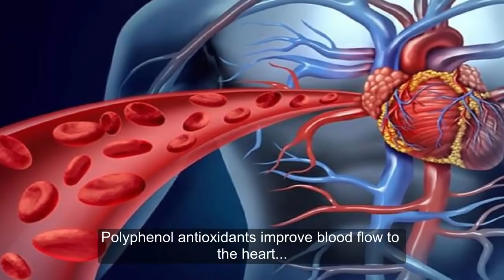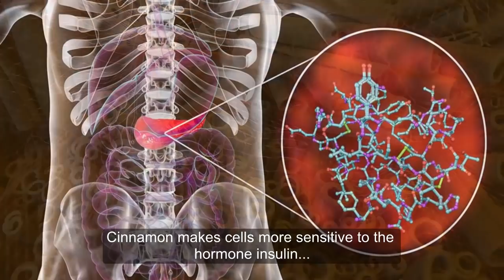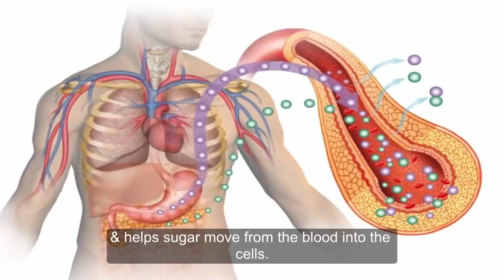Power Of Honey And Cinnamon When combined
Both honey and cinnamon have multiple health benefits on their own. However, some people assume that combining the two is even more beneficial.
In 1995 a Canadian tabloid published an article that provided a long list of ailments that could be cured by a mixture of honey and cinnamon.
Since then, bold claims about the combination of honey and cinnamon have multiplied.

1.May reduce the risk of heart disease
A mixture of honey and cinnamon has the potential to lower your risk of heart disease, as it may help reduce several of its risk factors.
These include elevated LDL cholesterol and triglyceride levels.
High blood pressure and low levels of HDL (good) cholesterol are additional factors that can increase your risk of the disease.
Interestingly, honey and cinnamon may positively affect all of these.
both foods are rich in antioxidants, which have multiple benefits for the heart. Polyphenol antioxidants improve blood flow to the heart and prevent blood clots, lowering your risk of heart-attack and stroke. Honey and cinnamon might also help prevent heart disease because they both reduce inflammation. Chronic inflammation is a major factor in the development of heart disease.

2. May aid wound healing
Both honey and cinnamon have well-documented healing properties that could help treat skin infections when the mixture is applied topically.
Honey and cinnamon each have the ability to fight bacteria and decrease inflammation, which are two properties that are very important when it comes to healing the skin.
When applied to the skin, honey has been used successfully to treat burns. It can also treat diabetes-related foot ulcers, a very serious complication of the condition.
Cinnamon may provide some additional benefits for healing wounds, thanks to its strong antibacterial properties.

3.May help manage diabetes
One of the ways in which cinnamon lowers blood sugar is by increasing insulin sensitivity. Cinnamon makes cells more sensitive to the hormone insulin and helps sugar move from the blood into the cells. Honey also has some potential benefits for those with diabetes. Studies have shown that honey affects blood sugar levels less significantly than sugar.
Honey and cinnamon may be relatively healthier than table sugar for sweetening your tea. However, honey is still high in carbs, so people with diabetes should use it in moderation.

4.Packed with antioxidants
Both honey and cinnamon are excellent sources of antioxidants, which have multiple benefits for your health.
Antioxidants are substances that protect you from unstable molecules called free radicals, which can damage your cells.
Honey is rich in phenol antioxidants, which have been associated with a decreased risk of heart-disease.
Cinnamon is also an antioxidant powerhouse. When compared with other spices, cinnamon ranks at the very top for antioxidant content. Consuming honey and cinnamon together can give you a powerful dose of antioxidants.
The best way to use honey in your diet is as a replacement for sugar.
It’s best to purchase Ceylon cinnamon, but if you consume the Cassia variety, limit your daily intake to 1/2 teaspoon.